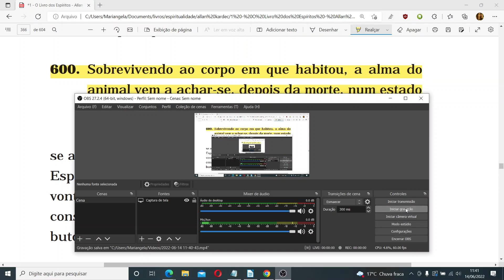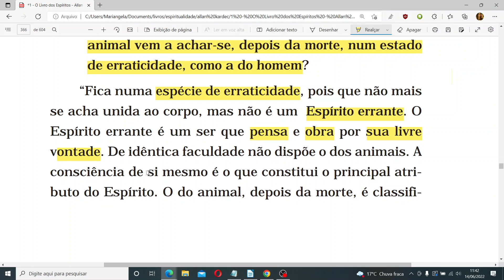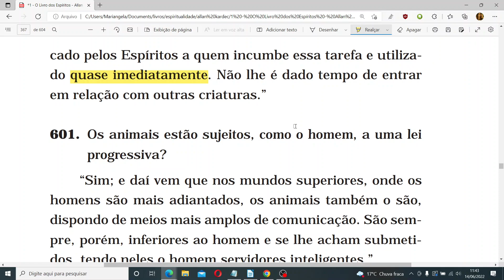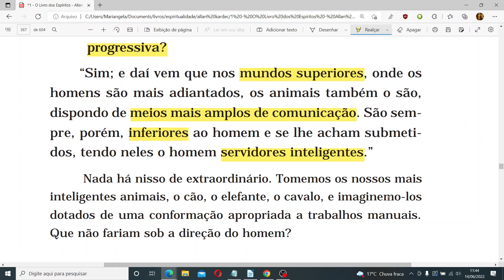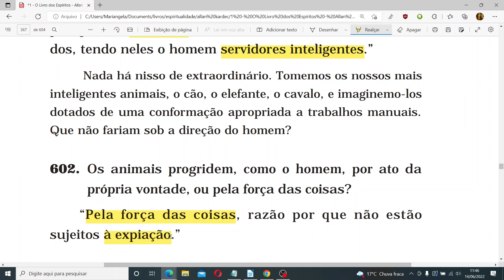A alma do animal pode ficar vagando por aí como a dos homens?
PARTE SEGUNDA - Do mundo espírita ou mundo dos Espíritos

CAPÍTULO 11 - Dos três reinos

• Os minerais e as plantas

• Os animais e o homem

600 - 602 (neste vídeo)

• Metempsicose